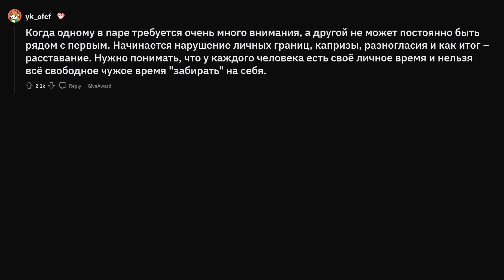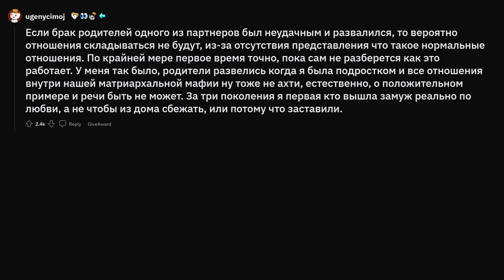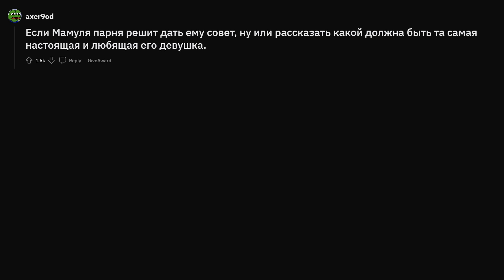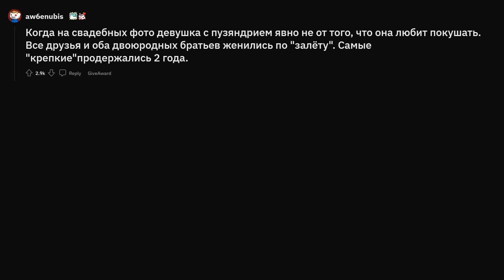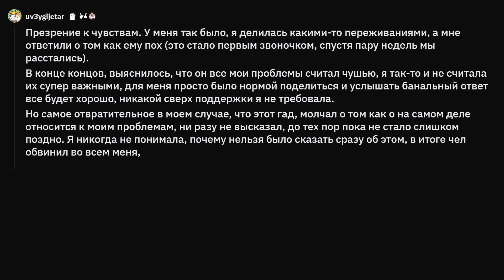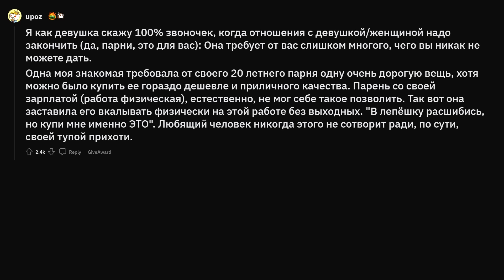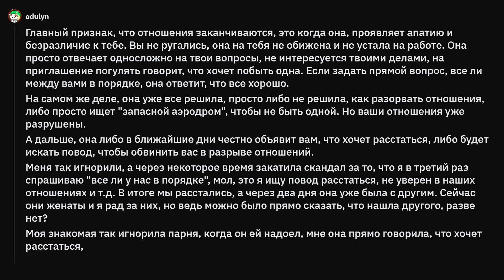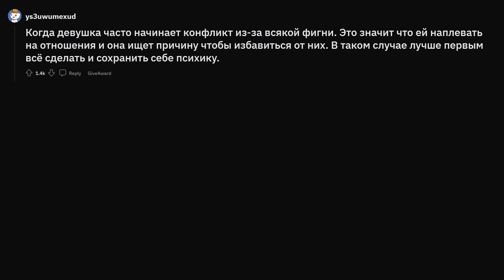Признаки, что они расстанутся